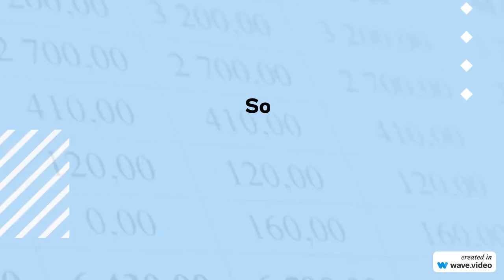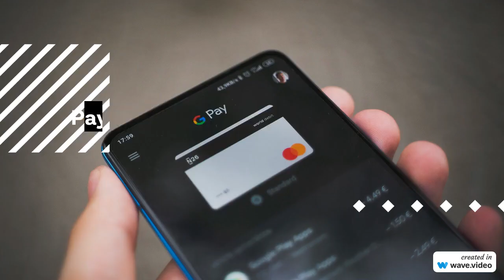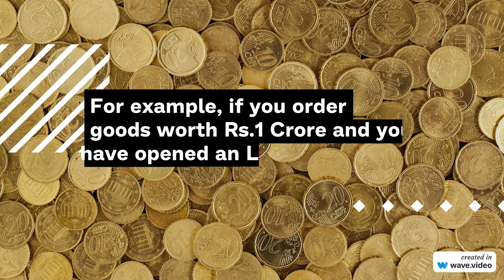Difference between LC and SBLC - Simplified in 2 Minutes | Banking Knowledge | Bankers Channel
Difference between LC and SBLC  - Simplified in 2 Minutes